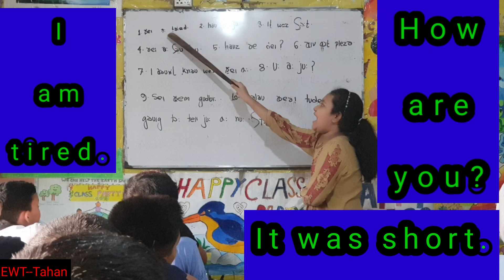ইংরেজির ইনজেকশন -৭